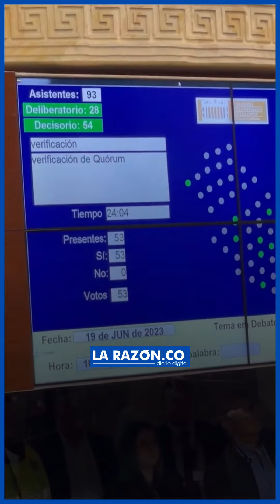El Congreso rechazó la regulación del uso recreativo de la marihuana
A pesar de obtener 47 votos a favor y 43 en contra, el proyecto no alcanzó los 54 votos necesarios.

¡Siempre Informando! 📢/